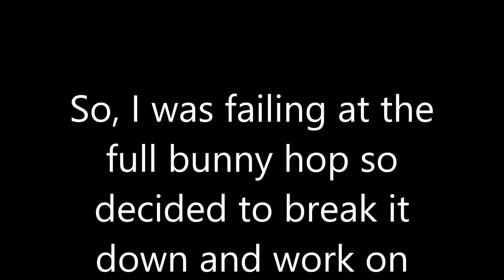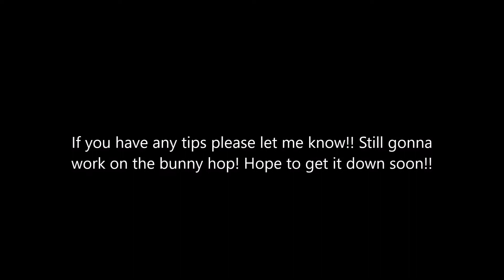First BMX bike!!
First bmx bike!! I want to learn to do tricks and such but for now, im not good at all!! If you have tips I would love to hear them
My name is Logan. I am 24 and I am Female ♀️ to Male ♂️ (FTM) Transgender. On my channel you will find daily vlogs, gaming videos, unboxings, reviews, challenges and just random videos :D If you like what you see hit that subscribe button and join me on my journey :D

🎮 Ps4 ► LoganBlake1994
⛏️ Minecraft ► LoganBlake1994